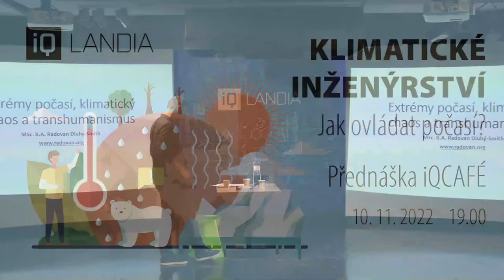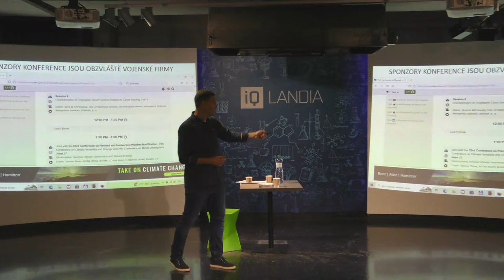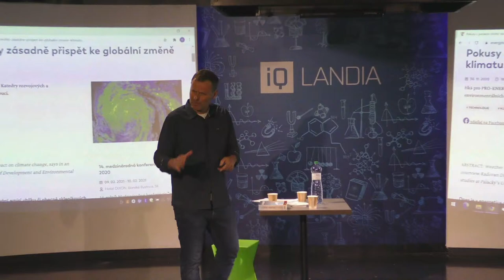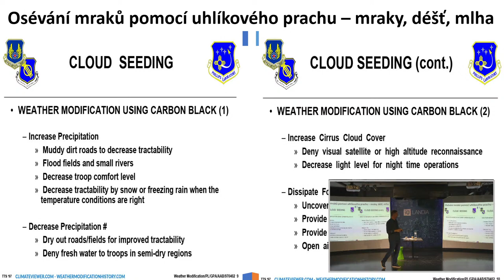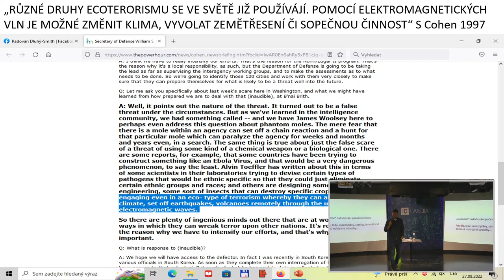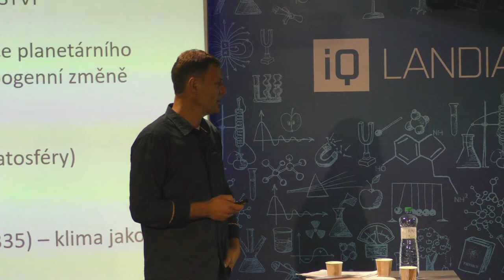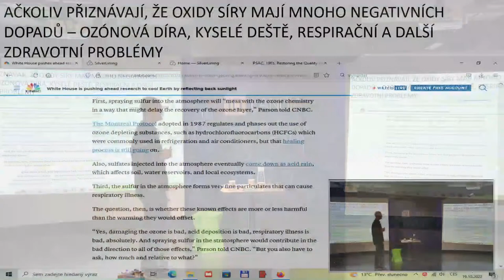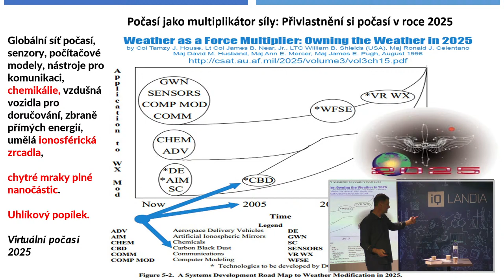iQCAFÉ - Klimatické inženýrství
Přednáška z pravidelného cyklu iQCAFÉ v liberecké iQLANDII tentokrát na téma „pokusy s počasím". Je klimatické inženýrství jen konspirační teorie nebo realita, o které se nemluví?

Jak souvisí ovlivňování počasí s klimatickým inženýrstvím a jaká jsou možná pozitiva a negativa? Složitým celospolečenským tématem nás v jeho souvislosti provede Radovan Dluhý-Smith.

Je klimatické inženýrství současnou realitou nebo spíše otázkou budoucnosti? Víte, že americký kongres poprvé schválil financování výzkumů geoinženýrství, tedy kontroverzní myšlenky odvrácení klimatických změn pomocí úprav planetárního klimatu?

Přednášející: Radovan Dluhý-Smith
Místo konání: Auditorium, 2. podlaží budovy iQLANDIE
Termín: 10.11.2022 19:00